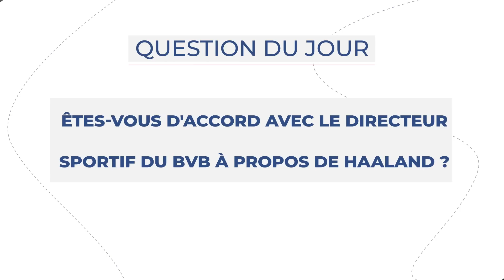Erling Haaland FRACASSÉ par le Borussia Dortmund | JT Foot Mercato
Au programme de ce JT Foot Mercato : Galatasaray a réalisé un gros mercato pour retrouver son hégémonie en Turquie, la piste prioritaire de Chelsea pour remplacer Thomas Tuchel et les officiels du jour.

00:00 Teaser
00:24 Haaland a énervé le BvB
00:57 La question du jour
01:18 Ça bouge à Galatasaray
01:53 Icardi à Galatasaray
03:01 Le successeur de Tuchel
03:01 Les officiels du jour
03:40 L'image du jour